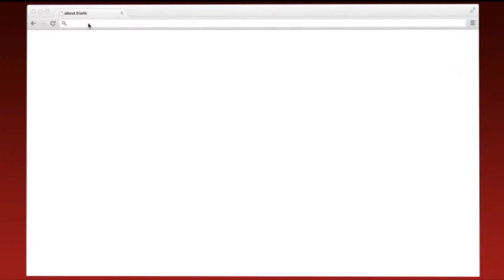Dare to Audition: Performance Primer Spring 2014 College Theater Auditions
Chico State Department of Music and Theater is holding auditions for the Spring 2014 Productions of CREATION STORIES and SPAMALOT January 19th and 20th. David Kahn, Senior, Theater Arts Major, shares advice on how to prepare for the auditions.